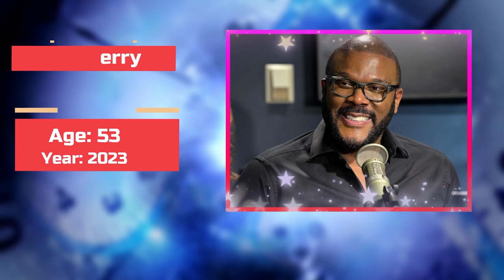The movie “DIARY OF A MAD BLACK WOMAN 2005” CAST:Then & Now 2023 -How They Changed? -18 Years After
DIARY OF A MAD BLACK WOMAN 2005” CAST: Then and Now 2023 - How They Changed? - 18 Years After

- Diary of a mad black woman
- Madea
- cast then & now
- actors then & now
- how they changed
- movie cast
- celebrities